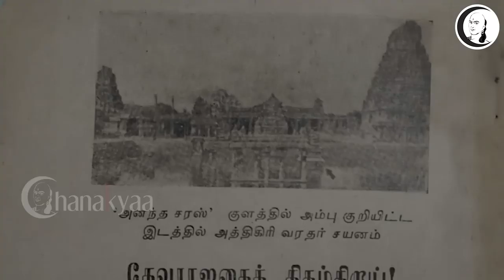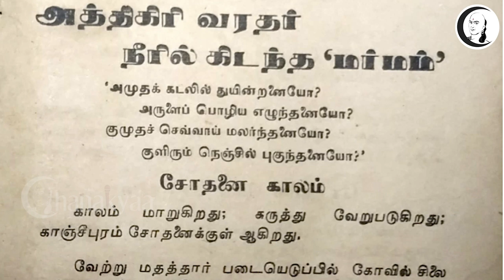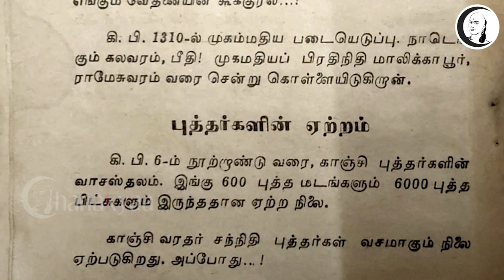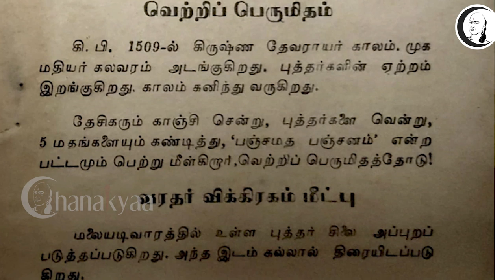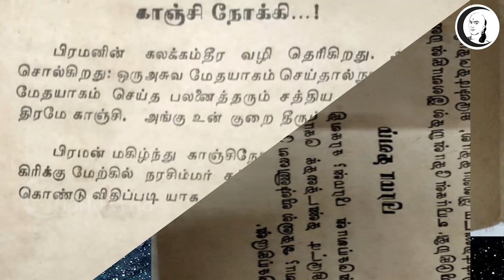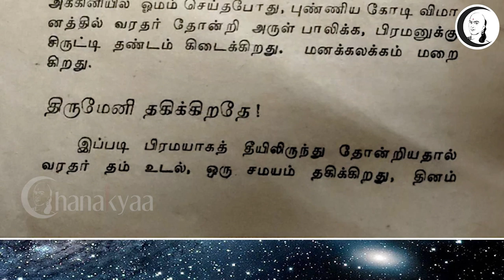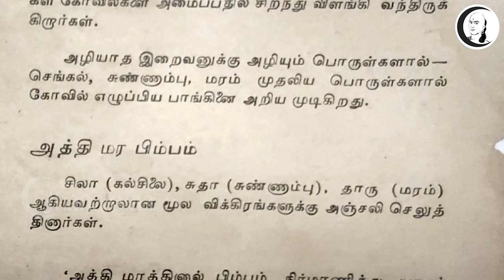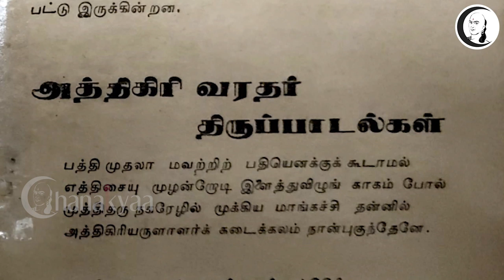வரதர் வந்த காரியம் முடிந்து விட்டதா? ரகசியத்தை சொல்லும் நூல்!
சாணக்யா!